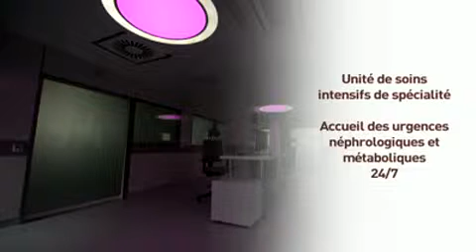Clinique Saint Exupéry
La Clinique Néphrologique Saint Exupéry à Toulouse est spécialisée dans le traitement des maladies néphrologiques; hémodialyse, autodialyse, dialyse,etc